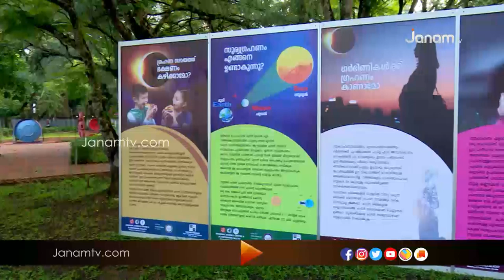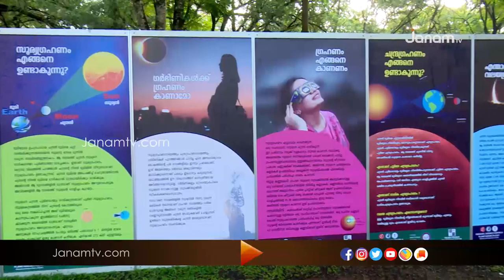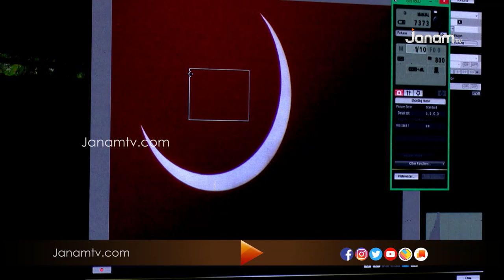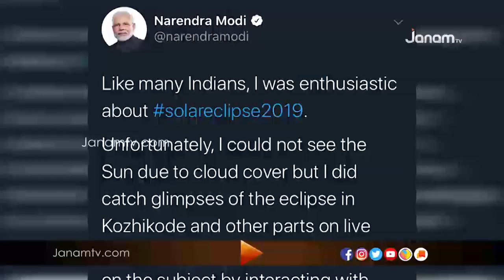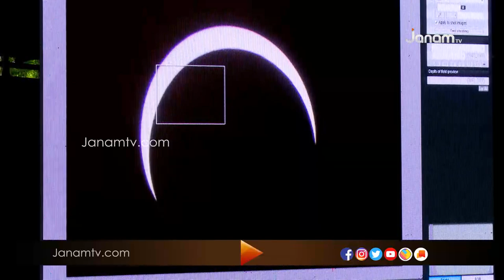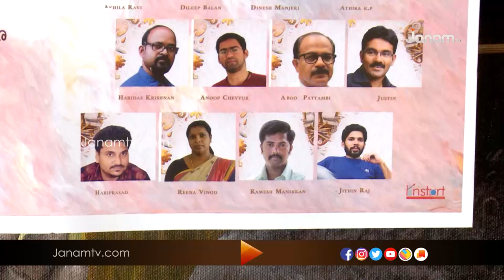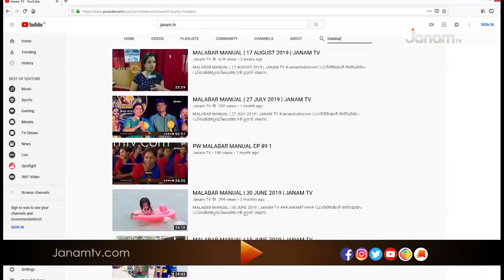MALABAR MANUAL | 4 JANUARY 2020 | JANAM TV